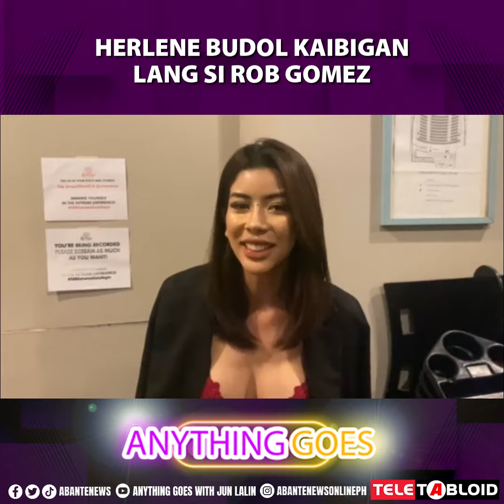Herlene Budol kaibigan lang si Rob Gomez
Pinabulaanan ni Herlene Budol ang pagli-link sa kanila ni Rob Gomez at nilinaw nito na magkaibigan lang sila.